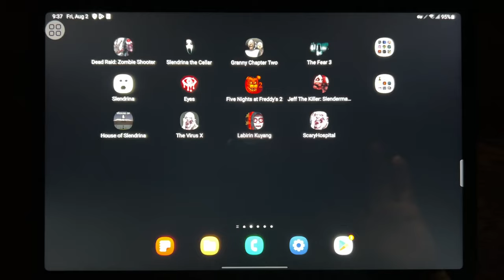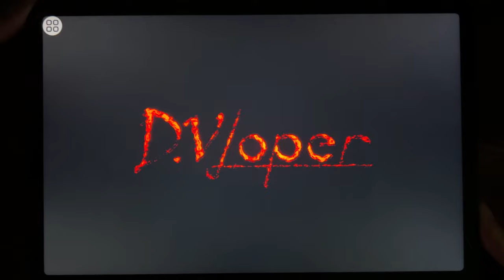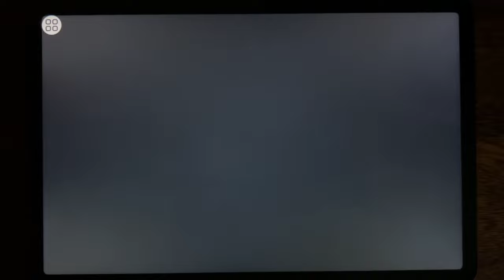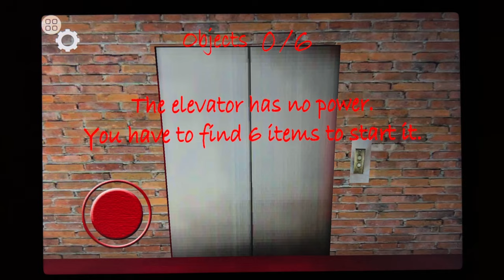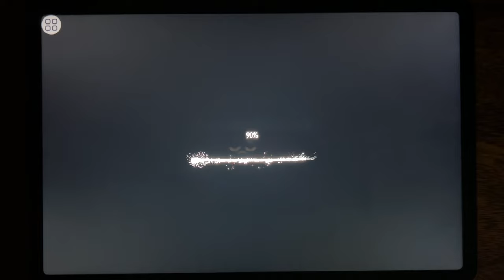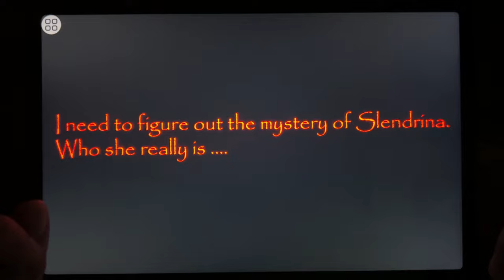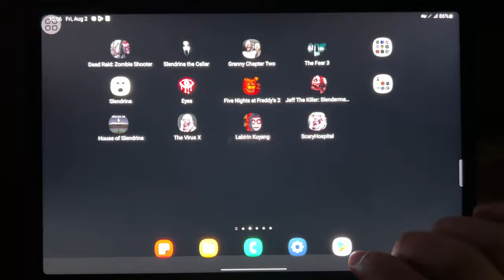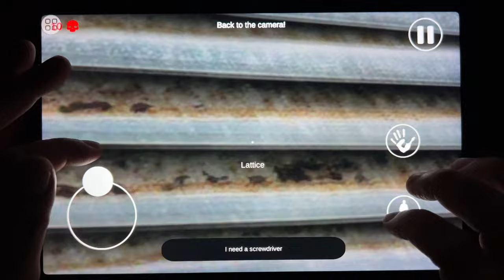Dead Raid, Slendrina The Cellar, Granny Chapter 2, The Fear 3, Slendrina, Eyes, FNAF 2...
Dead Raid, Slendrina The Cellar, Granny Chapter 2, The Fear 3, Slendrina, Eyes, FNAF 2, Jeff The Killer, House of Slendrina, The Virus X, Labirin Kuyang, Scary Hospital